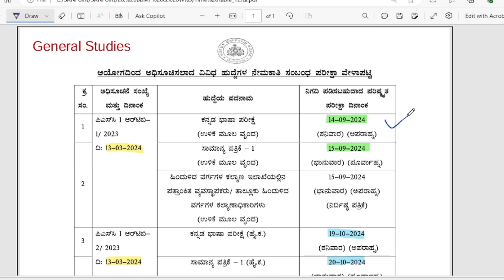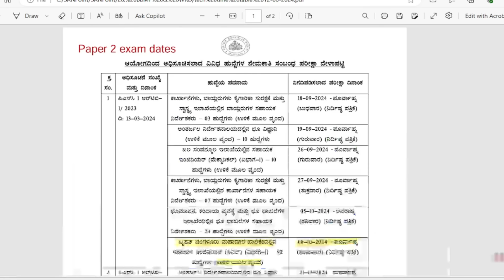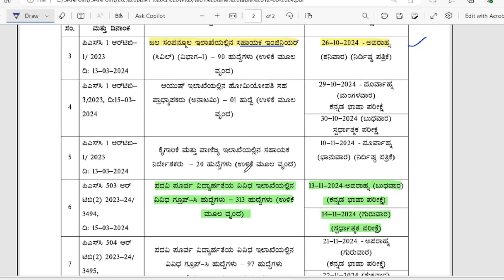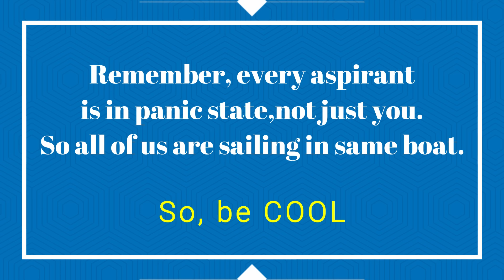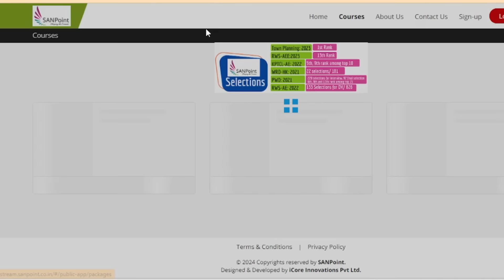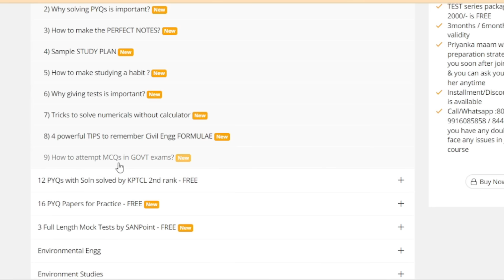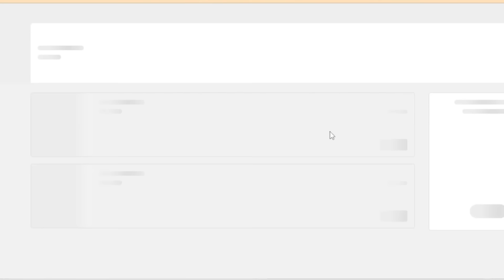BBMP & WRD AE & JE : Paper 2 : EXAM DATES ANNOUNCED by KPSC